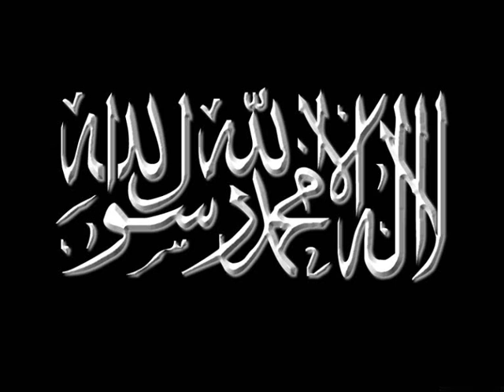timurtas ucar cagdas medeniyet yalani bolum 5